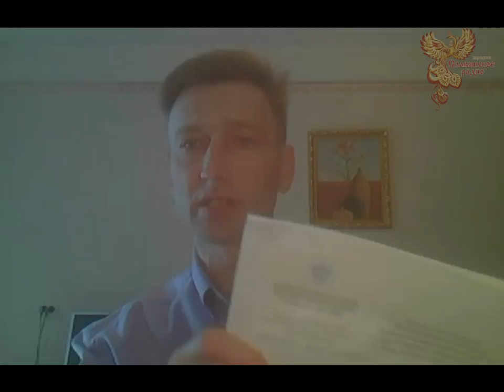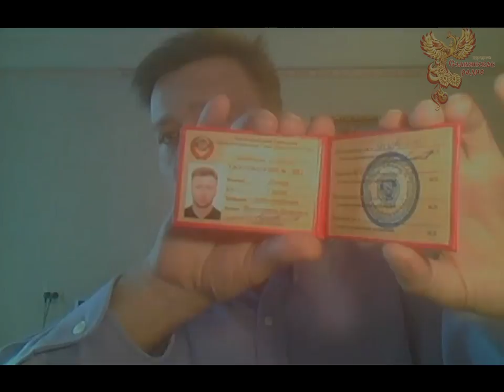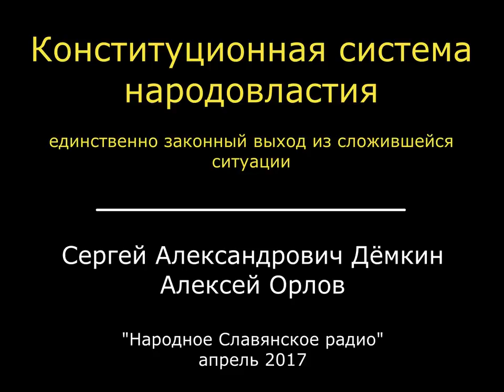Конституционная система народовластия 2017 04 08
Запись передачи 8 апреля 2017 года «Конституционная система народовластия  – единственно законный выход из сложившейся ситуации».

Автор программы – Сергей Александрович Дёмкин.

Как без образования политических партий, оппозиционных структур и организаций начать изменять ситуацию в стране?

Как без революций и потрясений перейти к подлинному народовластию?

Пришло время не на словах, а в деле восстанавливать Народовластие и становится хозяевами на Своей Земле, без крови, смуты и гражданской войны.

Наша цель объединить Народ. Только вместе, сплотившись, отстоим свою Родину.

Присоединяйтесь! Расскажите об эфире друзьям, сделайте мир лучше!

Почаще заглядывайте на сайт радио, в раздел анонсы. Вдруг, именно для Вас, в субботу, в три, 12, и 20 часов, будет звучать в эфире, что-то очень интересное, и важное...

Быть ДОБРУ!